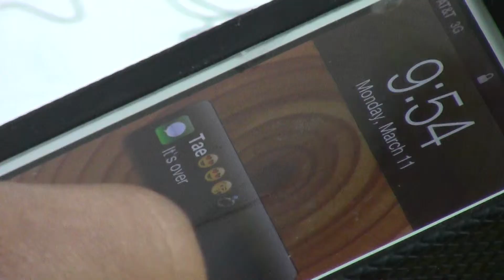Silent Film-Kelby-Woodrow Wilson High School Mass Media